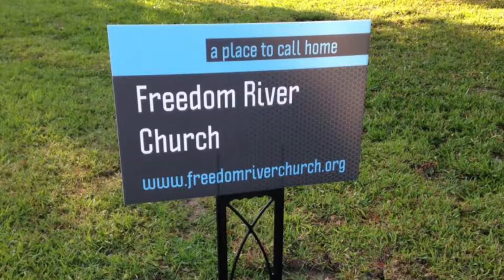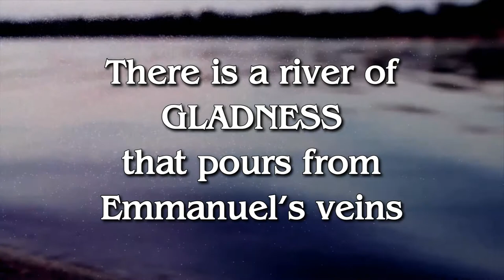Freedom River Church Sunday Praise 6/30/19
The Praise Team covers "Impossible Things" 0:42, "I Got Saved" 4:28, and "Goodness of God" 8:10